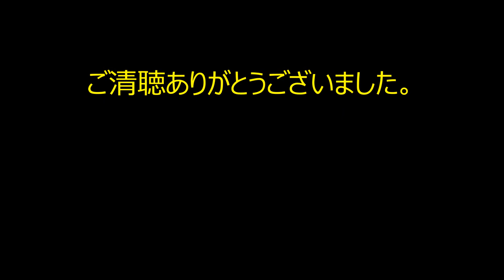【衝撃映像】お天気お姉さん皆藤愛子綺麗過ぎて泣いた・・・。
民主党の津田弥太郎参院議員（６３）に後ろから羽交い締めされた上、引き倒されるなどの暴行

おまとめ開封！S.H.Figuarts キバーラ 西木野真姫 HI-METAL R VF-1Jアーマードバルキリー ULTRA-ACT ハンターナイトツルギ SICタジャドルコンボ レビュー

【大食い】2.7キロ ばくだんおむすび【木下ゆうか】Yuka Makes a Giant Rice Ball